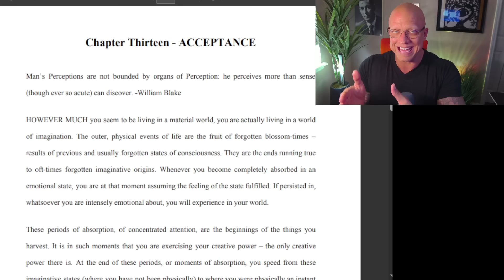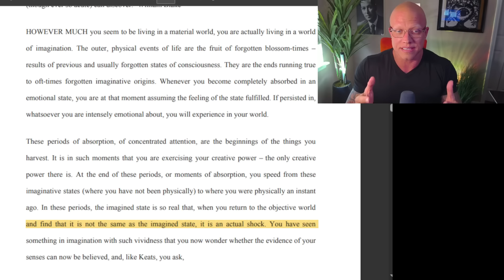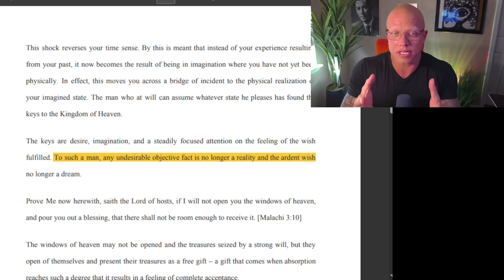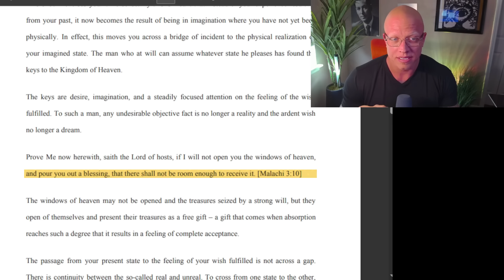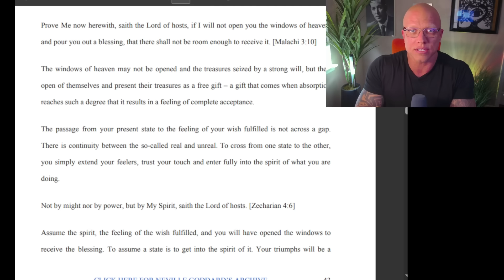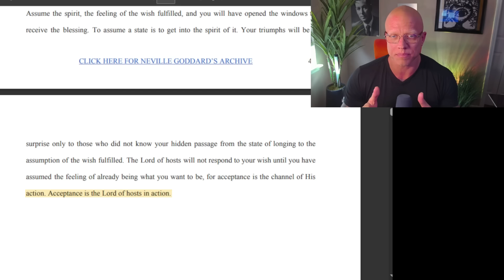Neville Exposes the Truth : The Secret Codes they Don't Want You to Know..